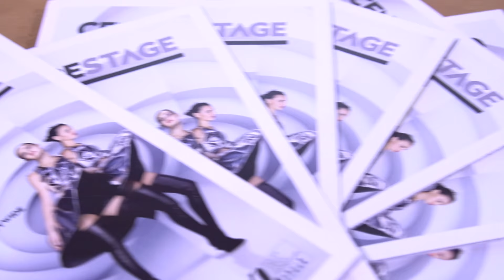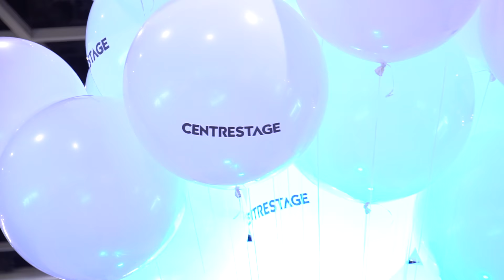Midas Touch - HPSHCC Demo in CENTRESTAGE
Midas Touch - Demo Session in CENTRESTAGE BTS

Higher Diploma in Fashion Styling and Image Design Year 1 and 2 (HKU Space Po Leung Kuk Stanley Ho Community College)